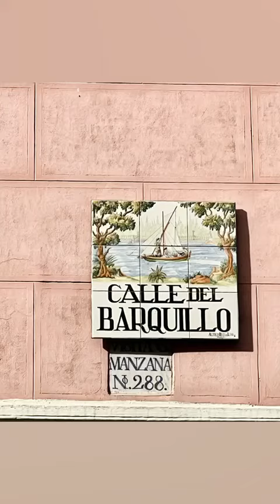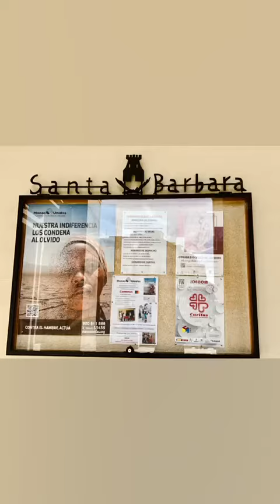Ruta “Quién te ha visto y quién te ve”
Vídeo de nuestra alumna María Jesús sobre sitios que han cambiado mucho en Madrid.

Para rutas por la ciudad de Madrid, visitas a edificios, exposiciones... conócenos